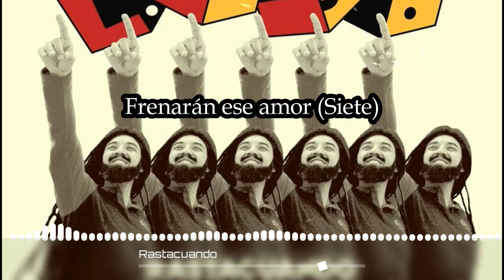Rastacuando - El Seis [LETRA] (+LINK DE DESCARGA)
Titulo: El Seis
Artista: Rastacuando
Álbum: Obvio Sí
Fecha de lanzamiento: 2020
Género: Reggae
Formato: .mp3 320 kbps